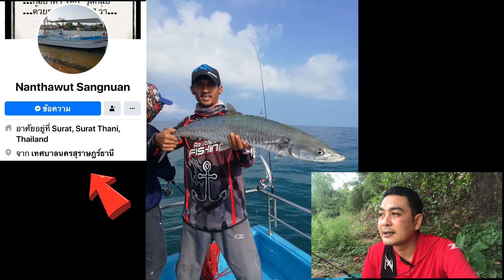รีวิวเรือตกปลาลำใหม่ ไต๋แนน jigging อ.ท่าชนะ จ.สุราษฎร์ธานี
เป็นเรือประมงญี่ปุ่นขนาด20ฟุต บริการตกปลาน่านน้ำ อ่าวไทย อำเภอท่าชนะ จ.สุราษฎร์ธานี
ติดต่อและติดตามใด้อีกช่องทาง
fb บ่าวกิน กลางนุรักษ์